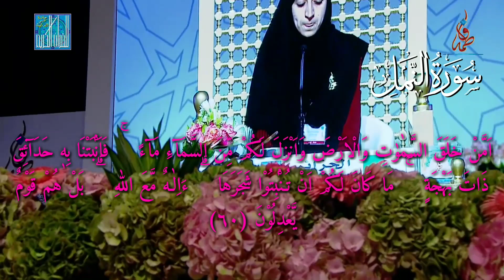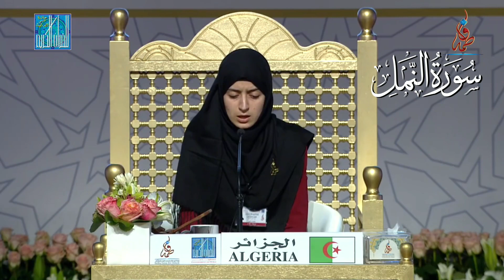Henni Zohra - Surah An-Naml 59-65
Semoga bermanfaat..